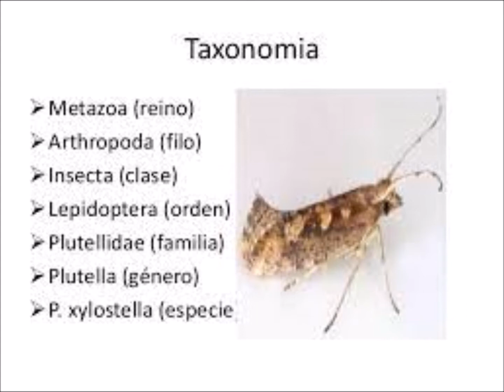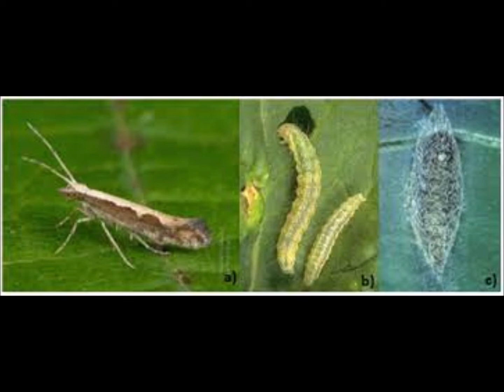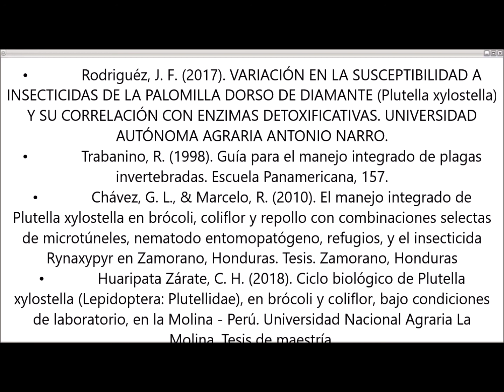Descripción Plutella xylostella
Descripción de Plutella xylostella. Cristian Mauricio Bucio Arguelles. Grupo 65